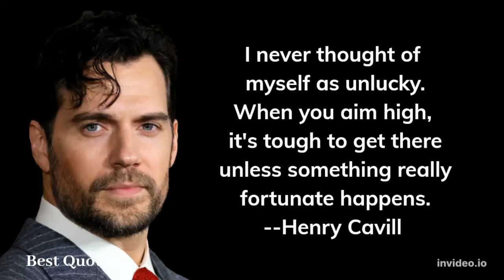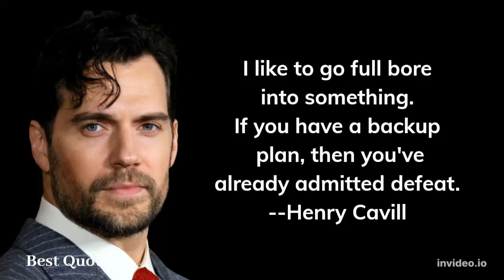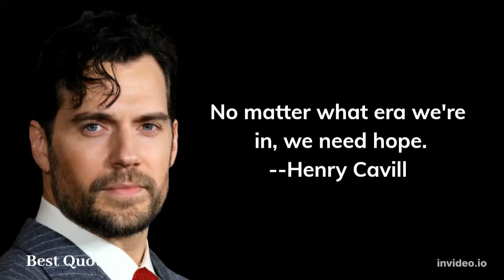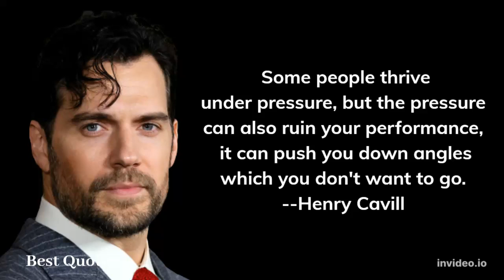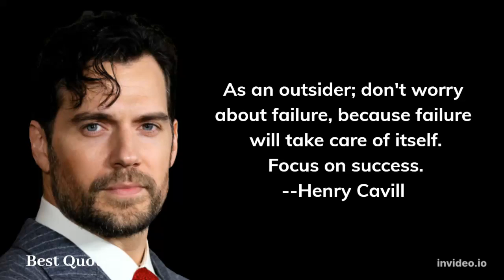Top 21 Quotes by Henry Cavill.||Best Quotes||#125#henrycavill#bestquotes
Top 21 Quotes by Henry Cavill.

This video is about Top 21 Quotes by Henry Cavill.
These quotes will help you in your success path.

Henry Cavill motivation.
Henry Cavill trivia.
Henry Cavill's death becomes her.
Better late than never Henry Cavill.
Henry Cavill's wife.
Henry Cavill Superman.
Henry Cavill's net worth.
Henry Cavill Instagram.
Henry Cavill Shakira.
Henry Cavill news.
Henry Cavill's age.
Henry Cavill The Witcher.